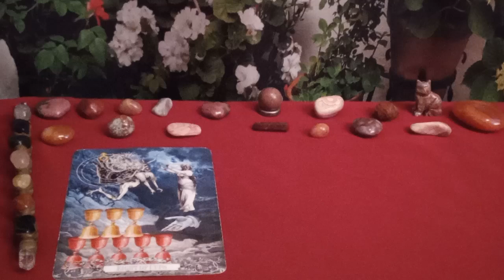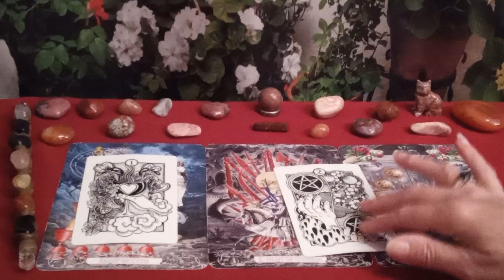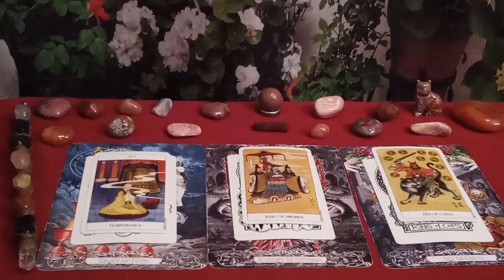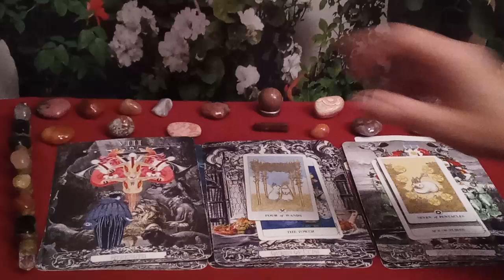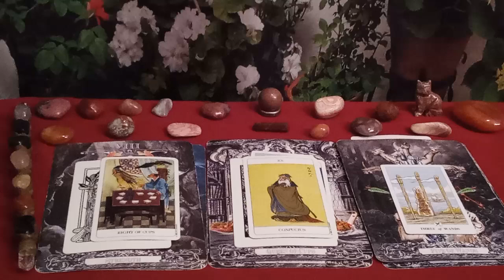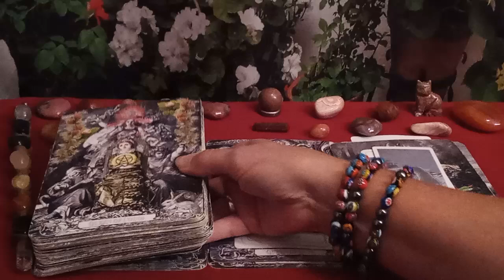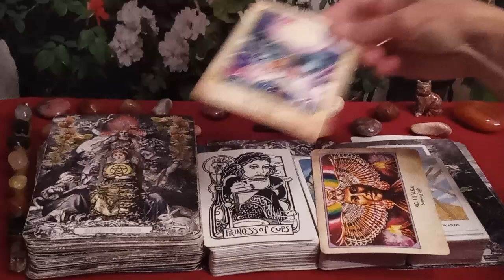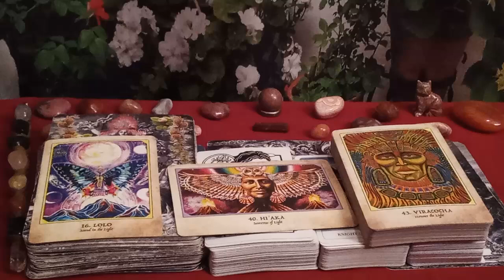💌🌻💬✨WHAT IS GOING ON WITH YOUR PERSON❓✨🌿💬💌 🌻MESSAGES FROM THE TAROT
Thanks To the Creators of the Decks Used in this Reading:

Heart & Hands Tarot by Liz Blackbird
Lunalapin Tarot by Kanitsart Semanopparat
The Alchemical Visions Tarot by Arthur Taussig Phd.
The Chinese Tarot Deck by Jui Guoliang

🙏Namaste🙏

Peace Be With You!